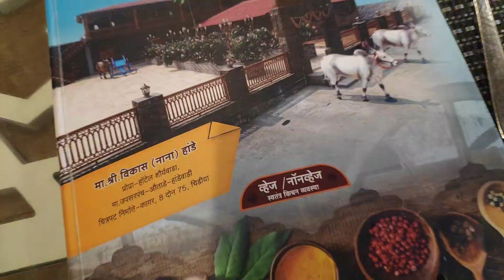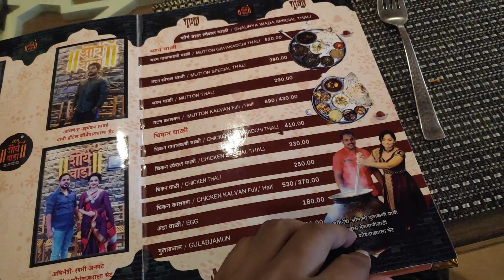Hotel Shauryawada | Special Mutton Raan | First Food Review On NehaShree Vlogs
Mutton Raan | Shaurya Wada Special Mutton Raan | First Food Review On NehaShree_Vlogs |

This is our first ever food Review Video on NehaShree Vlogs,
Hope you guys enjoyed our food Review video,

Keep watch on NehaShree Vlogs for more interesting videos ,

If you want to buy products we use, below are the links to buy them...

1) DIGITEK® (DLS-006FT) Lightweight & Portable Aluminum Alloy Light Stand

2) DIGITEK® (DRL 018) Professional 46 CM (18 inches) Big LED Ring Light with 2 Color Modes Dimmable Lighting | For YouTube | Photo-shoot | Video shoot |

3) Boya BYM1 Omnidirectional Lavalier Condenser Microphone with 20ft Audio Cable (Black)